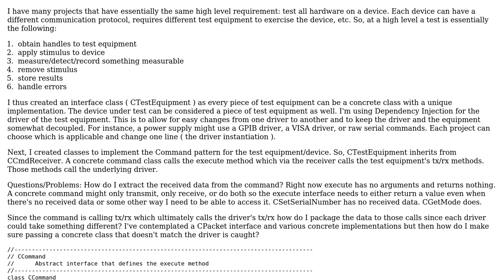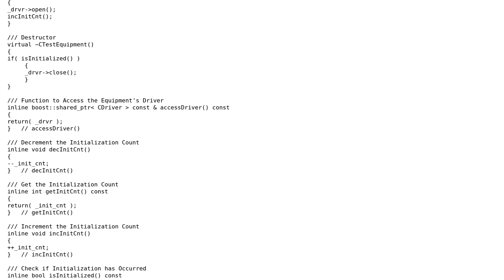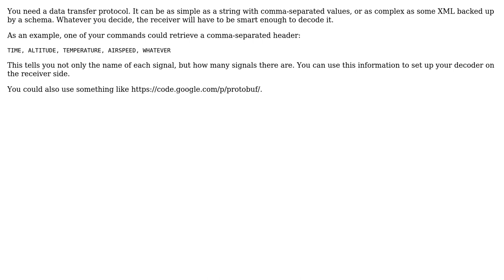Interface questions for using Command Pattern and Dependency Injection together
Software Engineering: Interface questions for using Command Pattern and Dependency Injection together

With thanks & praise to God, and with thanks to the many people who have made this project possible! | Content (except music & images) licensed under CC BY-SA | Music | Images & others | With thanks to user Robert Harvey user Grasshopper and the Stack Exchange Network Trademarks are property of their respective owners. You are responsible for your own actions.